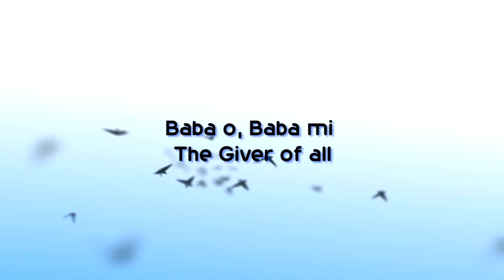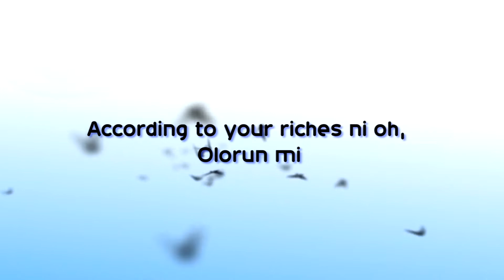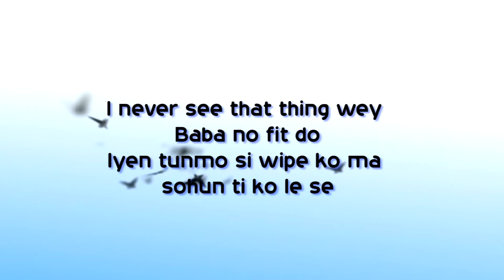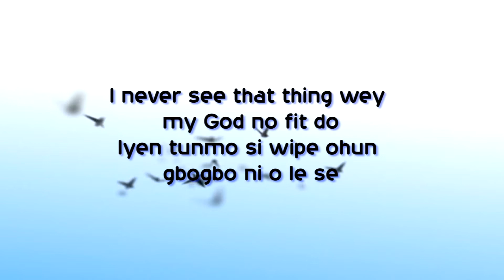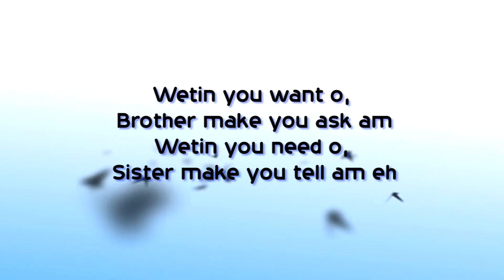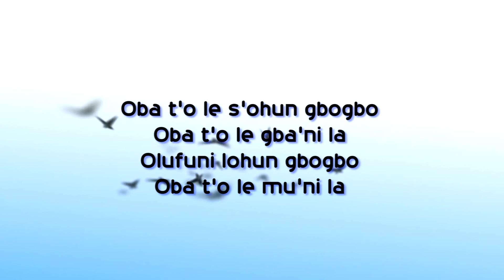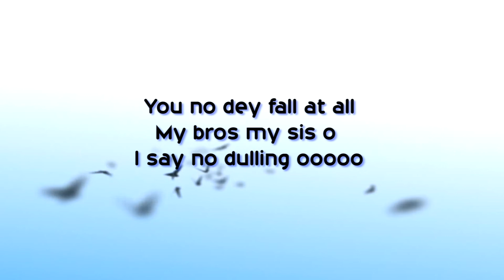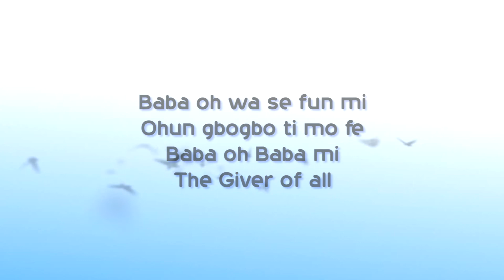Convention Theme Song Challenge